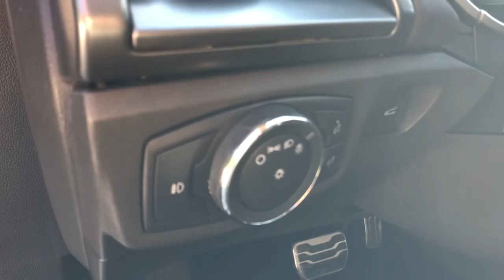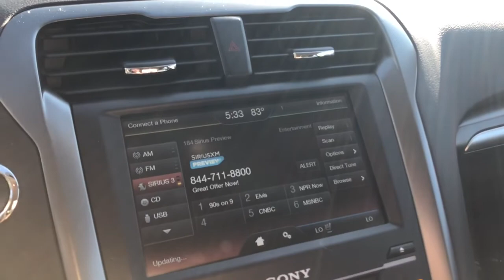2014 Ford Fusion Highland, Detroit, Ann Arbor, Pontiac, MI 21G4891B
Ingot Silver Metallic Used 2014 Ford Fusion available in Highland, Michigan at LaFontaine Cadillac Buick GMC. Servicing the Detroit, Ann Arbor, Pontiac, MI area.

2014 Ford Fusion Titanium Clean CARFAX. Odometer is 62959 miles below market average! Ingot Silver Metallic FWDbrbrbrWe use state-of-the-art software to price our vehicles to be the most competitive in the market. If you have found a better value, let us know about it. We would love the opportunity to keep giving the best values in the market. Be our guest at Lafontaine, home of the family deal: Its not just what you get, its how you feel, and put us to work for you. Located at 4000 W. Highland Rd. Highland, MI, just off U.S. 23, Exit 67! NOTE: All Equipment Listed May Not Be Available..